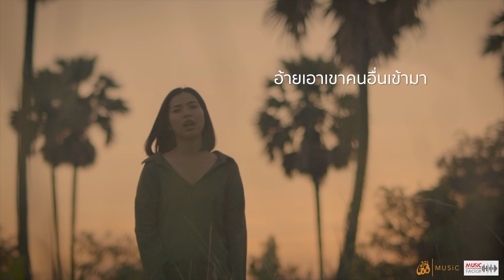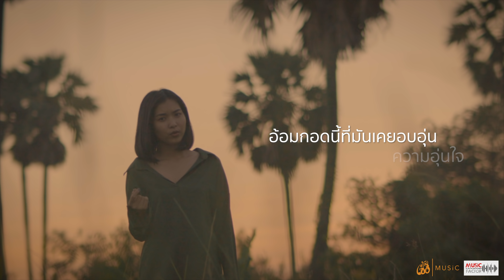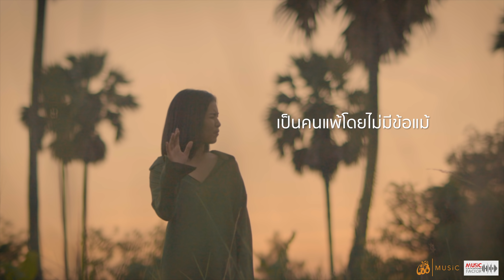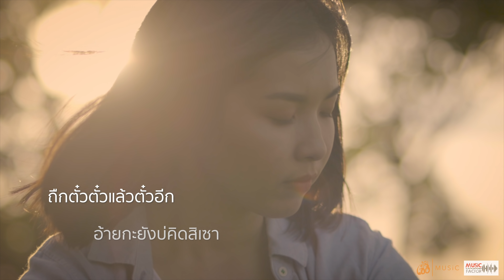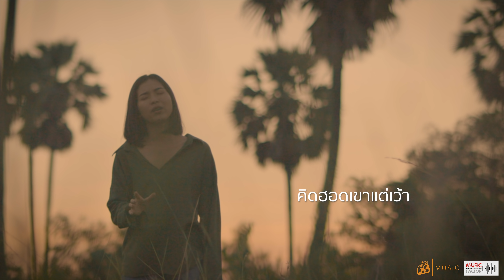ตั๋วแล้วตั๋วอีก - ลูกน้ำ นนพล : เซิ้ง|Music「MUSICFACTOR」【Official Lyric 】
ชื่อเพลง ตั๋วแล้วตั๋วอีก

ชื่อศิลปิน  ลูกน้ำ นนพล

สังกัด  Music Factor

เนื้อร้อง  -  ทำนอง  ปรีชา ปัดภัย

เรียบเรียง  วาทิตย์ ขุราษี

Producer  กานต์ ใหญ่สว่าง

Mix/Master วาทิตย์ ขุราษี

ติดต่อลงโมษณา บริษัท เซิ้ง มิวสิก จำกัด
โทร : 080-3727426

โทร 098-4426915 (ผู้จัดการ เซิ้ง มิวสิก)

ลูกน้ำ นนพล